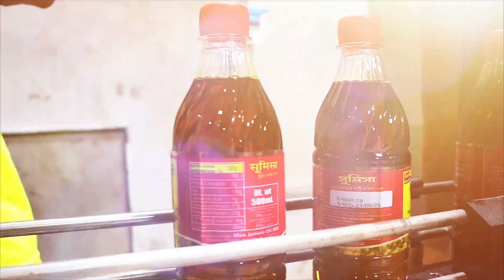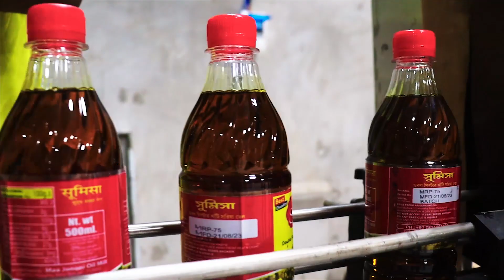বিজেপির ডেপুটেশনে উত্তেজনা, হাতাহাতিতে জড়াল পুলিশের সঙ্গে।—প্রতিবাদী আওয়াজ